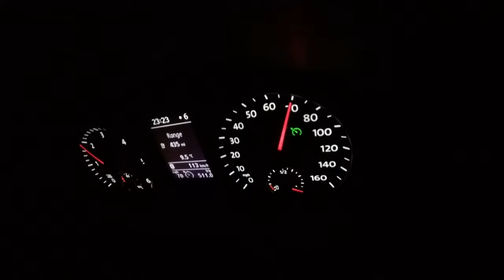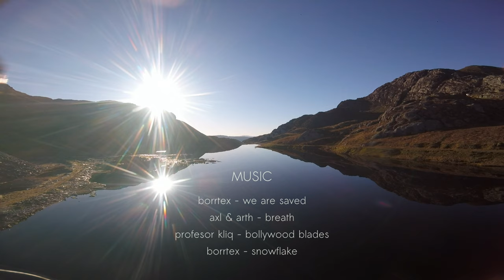North Wales FPV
North Wales offers some fantastic flying for those willing do some walking.
Old mines, quarries and usually not a soul in sight. Not to mention the landscape.

Quads used.
TBS Oblivion.
TBS SourceOne.
Armattan Rooster.

All on Crossfire.

Open Source used for everything.
OpenTX & Betaflight.
Edited on Linux with Kdenlive.
May contain traces of binary blobs.

Note: Some of the bumpiness is due to wind. The welsh weather can be quite unforgiving.
The footage is not stabilised except one clip, I dare you to spot it.
No colour correction used.